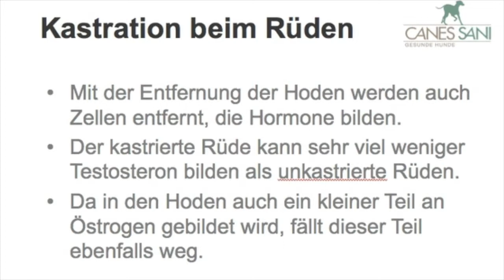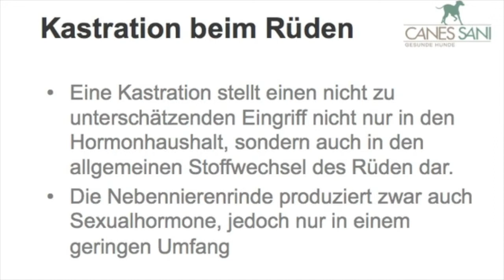Rüde kastrieren - Was passiert bei der Kastration des Rüden genau?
Rüde kastrieren: Was passiert genau passiert bei einer Kastration? Ist die Kastration beim Hund ein kleiner Eingriff??

Impressum

Angaben gemäß § 5 TMG:

Gabriele Engelbart
Tierheilpraktikerin
Hundephysiotherapeutin
Am Sportzentrum 4a
21522 Hohnstorf